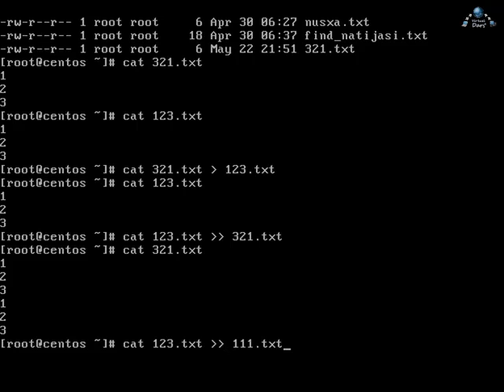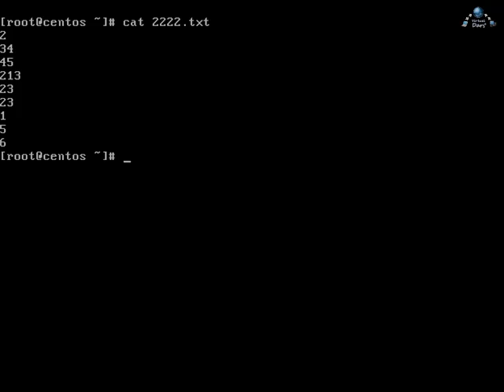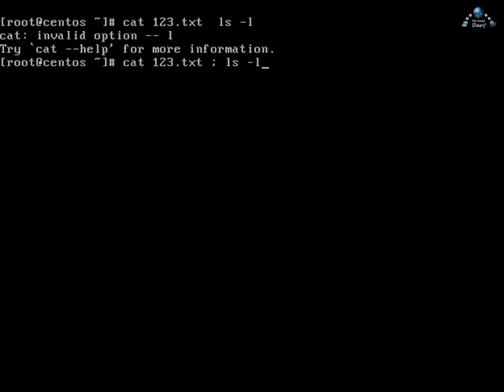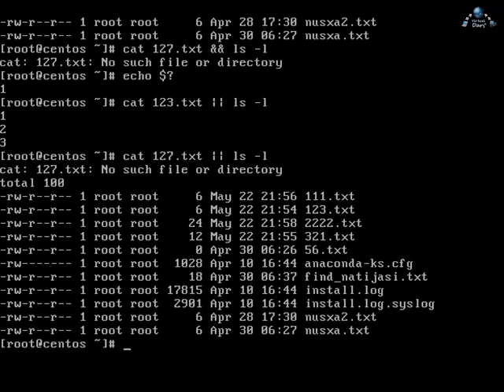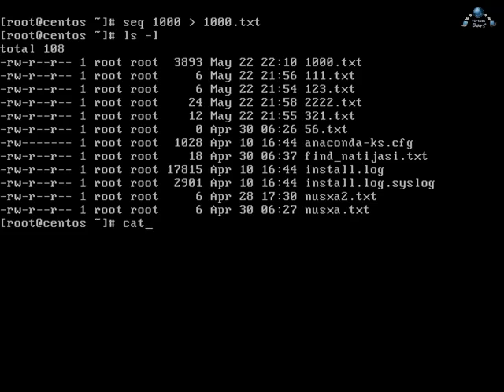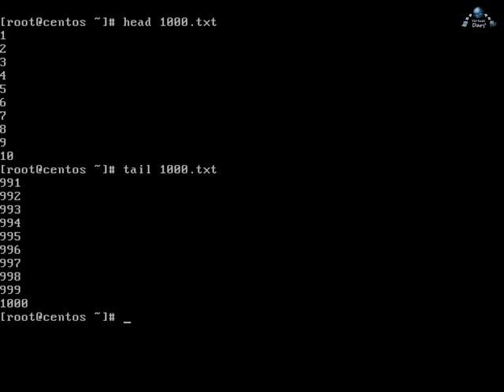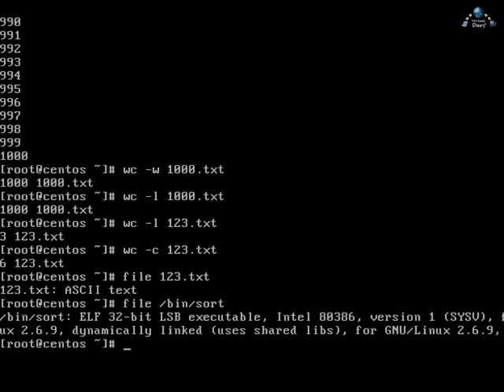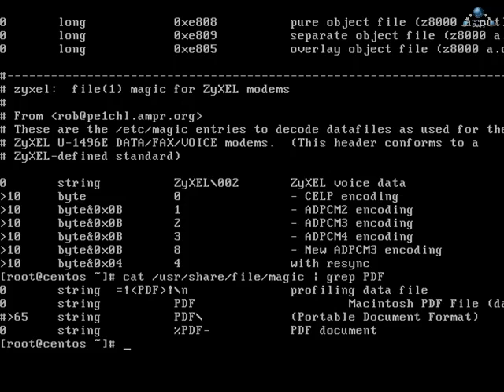Linux ОТда Shell терминали асослари (2 - дарс, 3 - қисм)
VirtualDars - 2 - дарс, 3 - қисм. Ушбу дарсда input/output йўналтиришлар, Pipe'лар, more, less, wc, file буйруқлари ва magic файли билан танишиб чиқамиз.